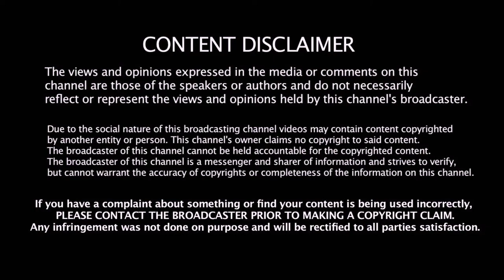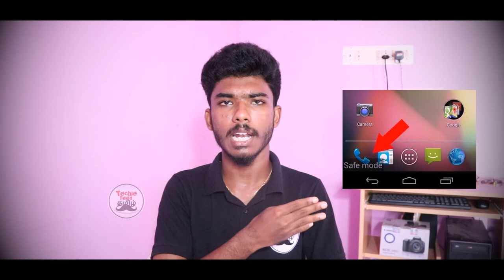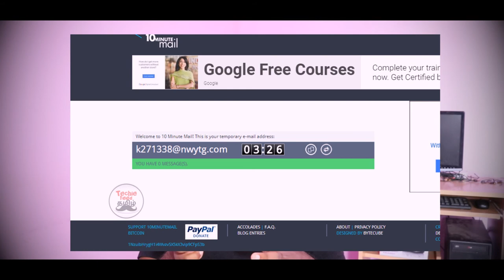How to protect your phone from hackers|10 steps to avoid getting hacked on your smartphone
10 common mistakes that can hack our phone in tamil
if you like our videos ,share our videos with your friends